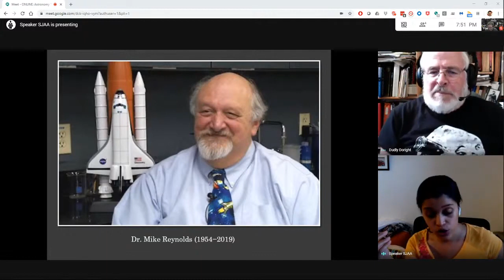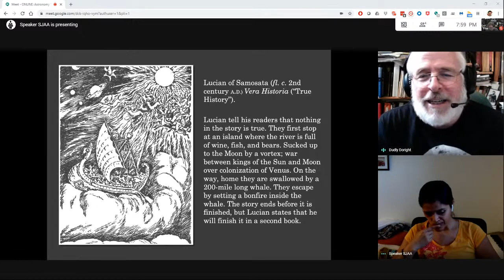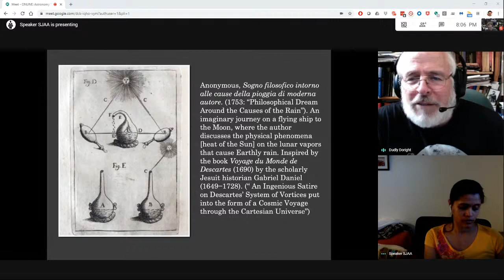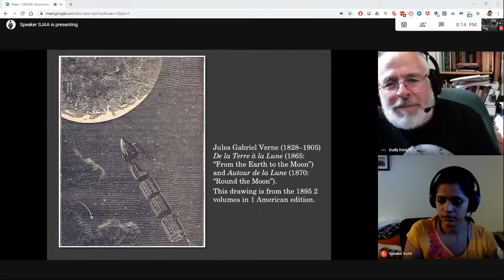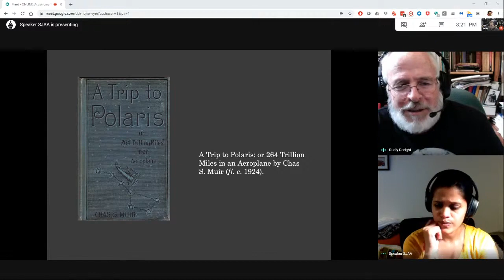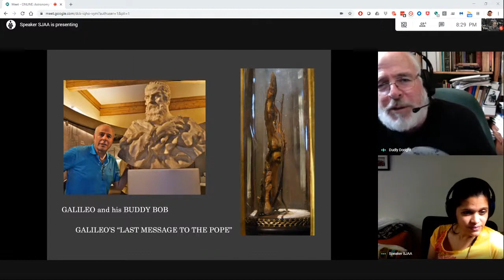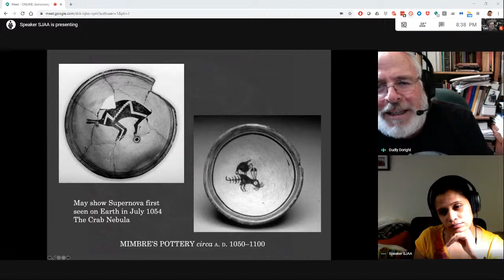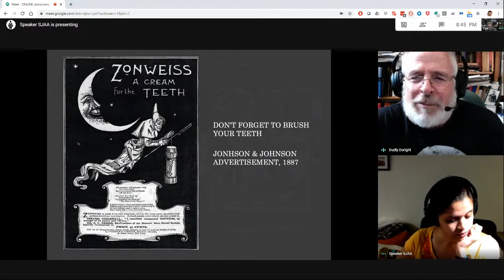SJAA ONLINE Astronomy Talk Fantasy Flights to the Moon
Astronomy Talk: Fantasy Flights to the Moon, Robert A. Garfinkle, author of Luna Cognita, A Comprehensive Observer's Handbook of the Known Moon.

This talk is in part based on the same section in my new major lunar observers handbook, Luna Cognita. The 3-volume set is scheduled to be published by Springer before the end of this year. Harrison Schmitt of Apollo 17 wrote the Introduction.

Bob Garfinkle writes astronomy books, articles, and book
reviews and is recognized as an independent scholar on the history
of astronomy and observing the night sky. His first book, Star-
Hopping: Your Visa to Viewing the Universe, was published in
1994 by Cambridge University Press. This best-selling book was
republished as both a hardback and paperback in 1997. He co-
authored another best-selling book Advanced Skywatching. This
book has been translated into German and Spanish. Bob’s 3-
volume lunar observers’ handbook, Luna Cognita, will soon be
published by Springer. In 1987, he was elected a Fellow of the
Royal Astronomical Society of London. In May 2018, Bob was
notified that the International Astronomical Union had renamed
Minor Planet 2000 EY70 to be 31862 Garfinkle in his honor.
Bob received his first BA in History and a second BA in
English Literature from Cal State-HAYWARD. He is a Past
President of the California Writers Club (2010-12) and Mayor of
Union City. Bob is also the Membership Chair of the Niles
Essanay Silent Film Museum in Fremont.